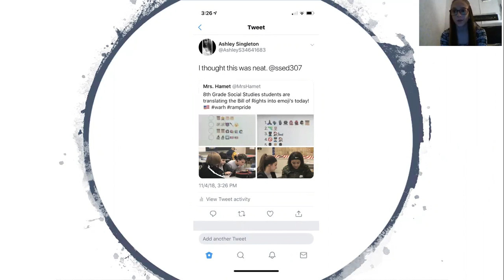SST307 Week 11 Tweets